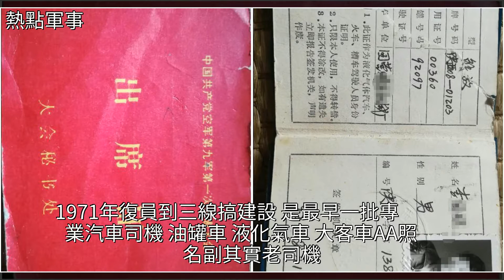一名老兵希望在找到昔日好友，大家幫忙轉發滿足老人心願，[熱點軍事]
一名老兵希望在今日頭條找到昔日好友，大家幫忙轉發滿足老人心願 [熱點軍事]今日頭條,許其亮,移動互聯網,空軍,中國軍情一名老兵希望在今日頭條找到昔日好友，大家幫忙轉發滿足老人心願 [熱點軍事]今日頭條 許其亮 移動互聯網 空軍 中國軍情